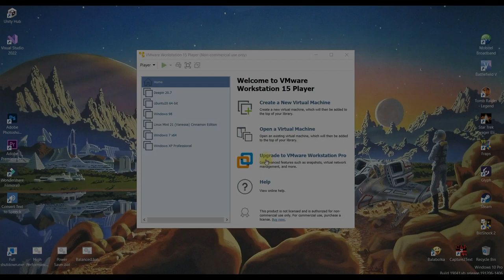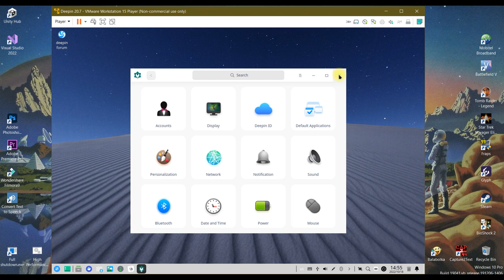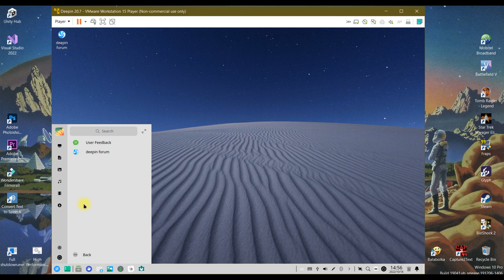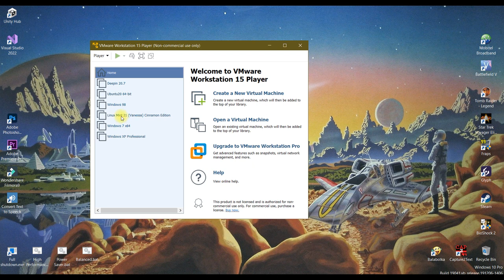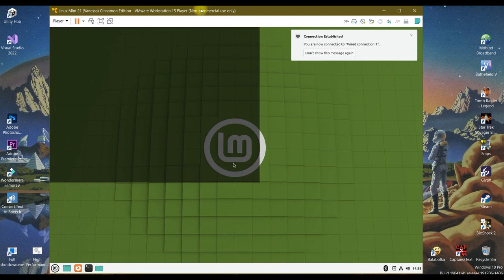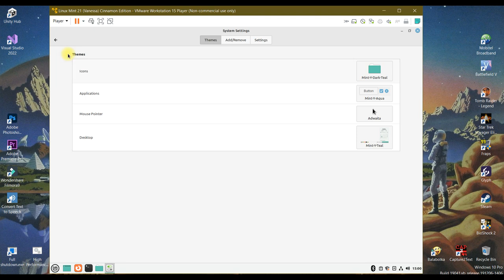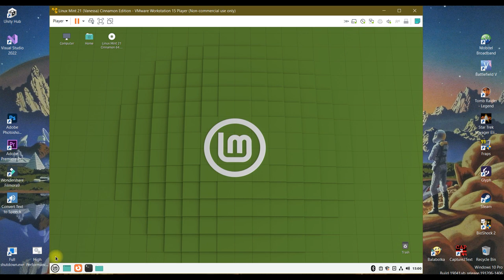Linux Mint 21 ("Vanessa") and Deepin 20, OSs on VMWare